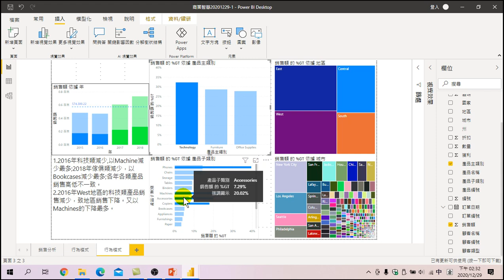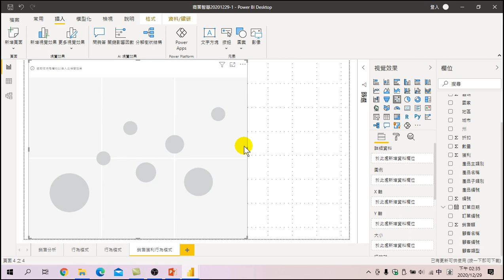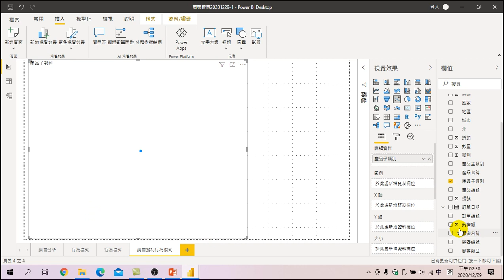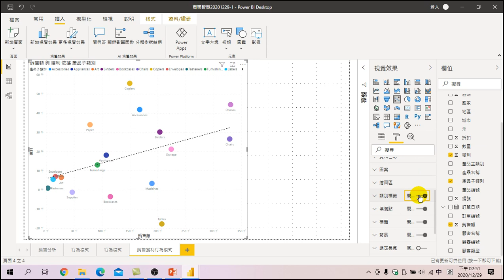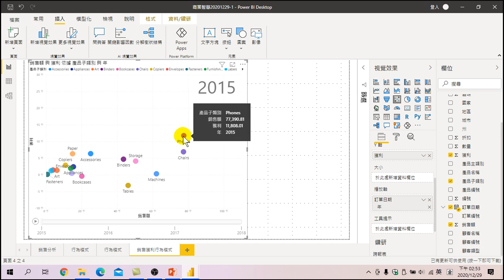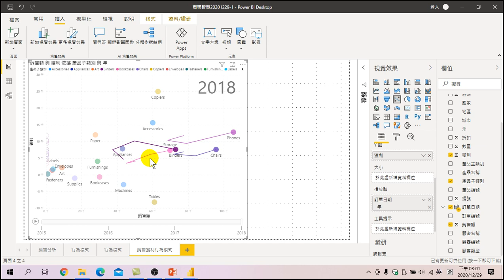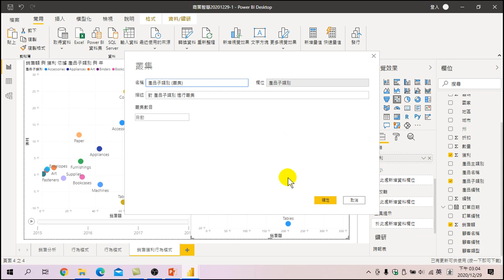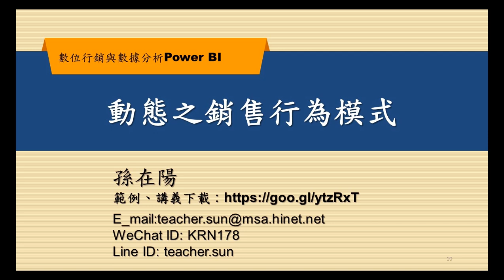數位行銷與數據分析—動態之銷售行為模式